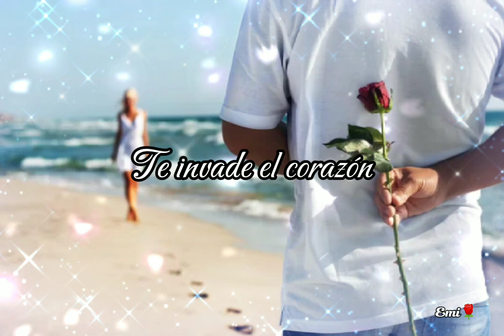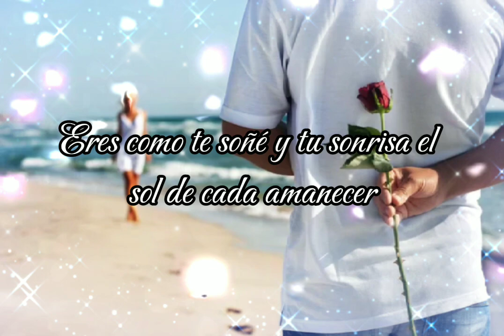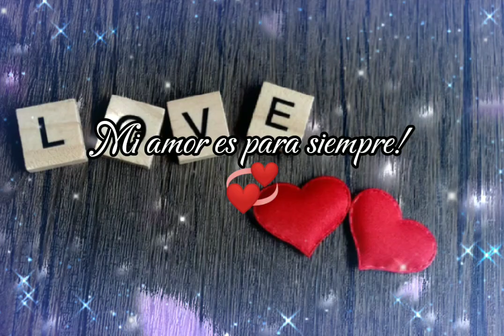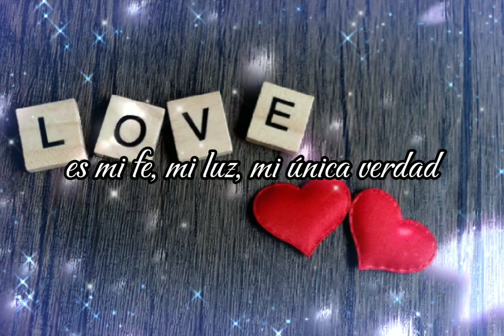Amar es para siempre ❤️😍 Jennifer López (Letra) ❤️😍Edwin❤️😍